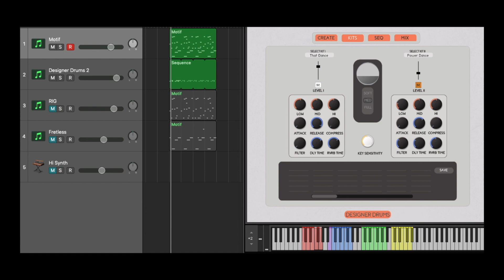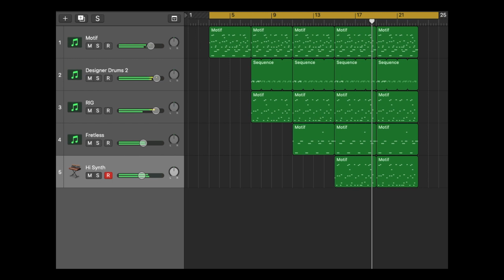Motif | Building a Dance Track | Rast Sound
Details,

Motif will help you create unique ideas/melodies on the go for selected key, scale and emotion empowered by a state-of-the-art possibility algorithm. When you are happy with what you hear, drag to midi to use with your ready to go sounds.